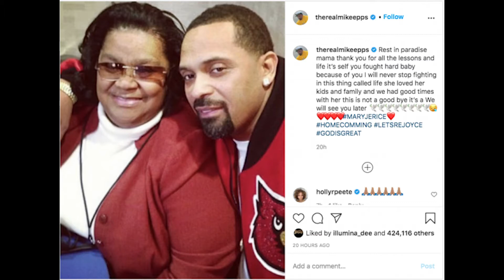Mike Epps REVEALS His Mother, Mary Reed, Is DEAD | Will They Be In Heaven?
Will They be in heaven is a Segment about Going to heaven when you die! Do you know for sure if you will be in heaven?

Watch This -

A group of Believers on Jesus Christ, saved by grace alone openly study and discuss God's Word (KJV) with a goal of preaching the gospel of Peace(Jesus Christ) to the lost and fellowship with our brothers and sisters in the body of Christ(the church)! Your welcome to join the conversation..you will hear the gospel preached to you, Amen.